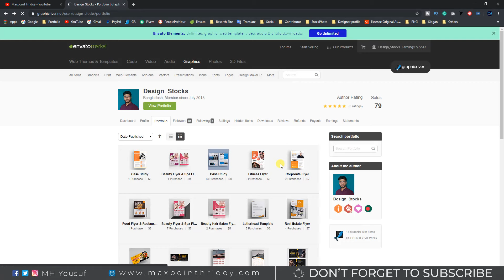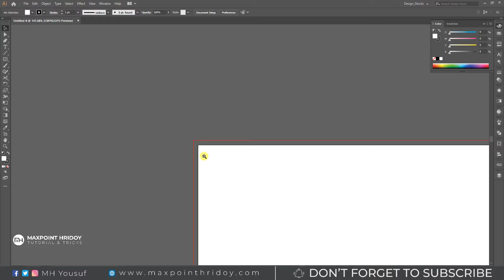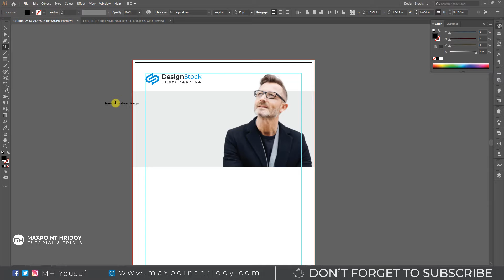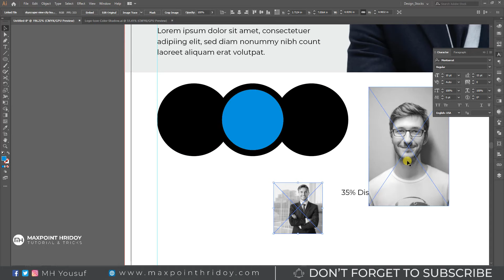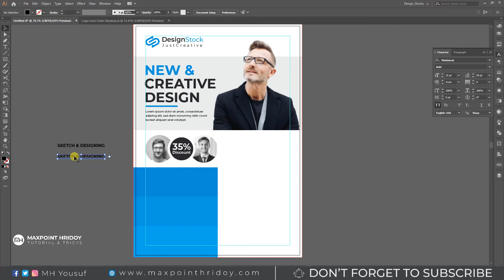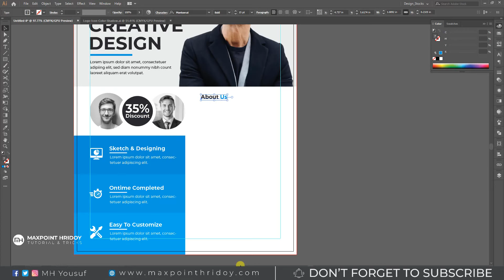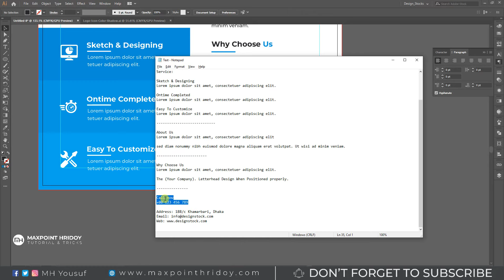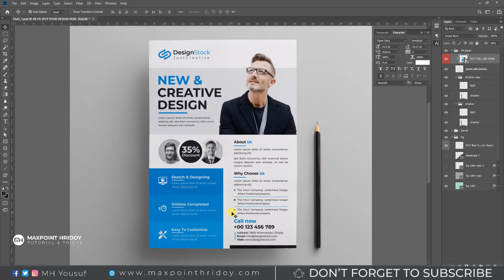Flyer Design Bangla Tutorial | How to Design Corporate Flyer in Illustrator | ফ্লায়ার ডিজাইন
In This Video, You will learn you ""How to Design Corporate Flyer In Illustrator - Bangla Tutorial "  I hope everybody like this video.